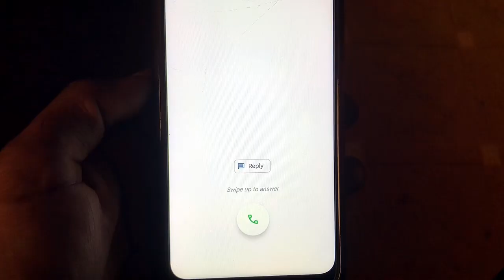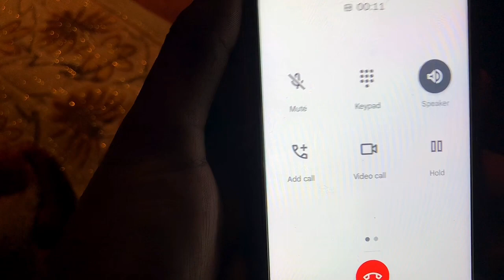زمان نے اپنے آئی فون کی ٹریٹ دی 🤗Zaman treated to his iPhone